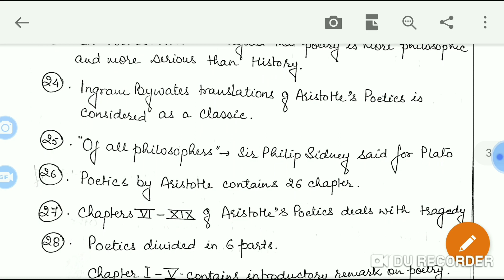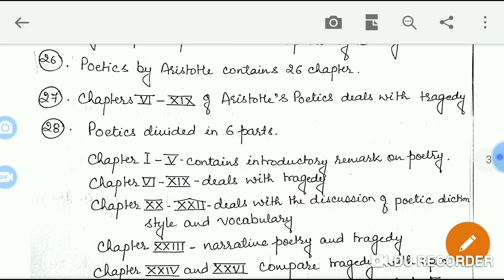Important facts about Plato and Aristotle